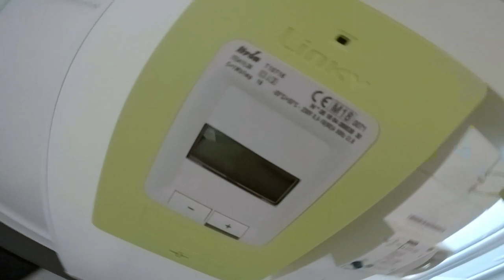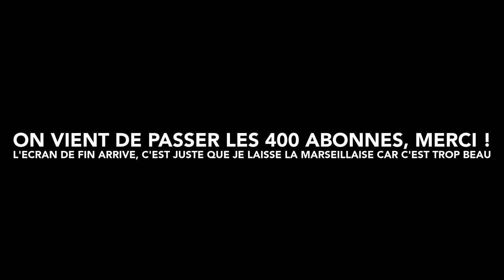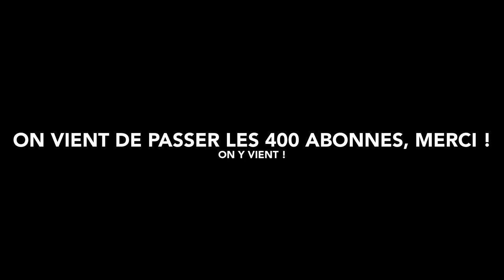Retour sur la souris gamer corsair scimitar pro RGB